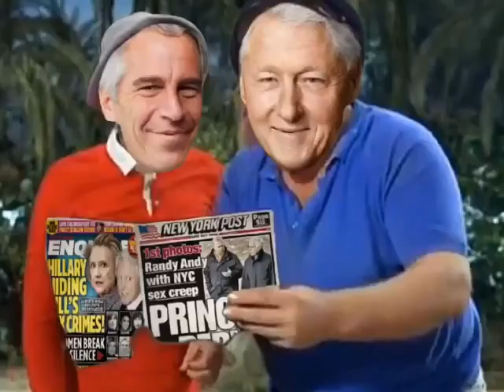Epstein Island (Mirrored)